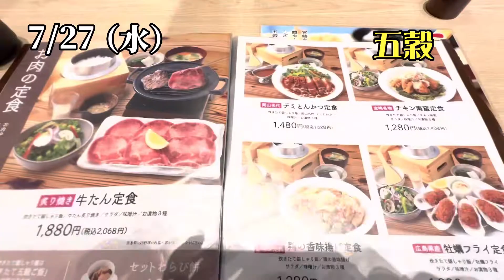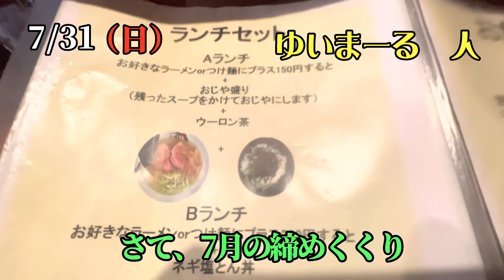【ひとり暮らし】外食/日常vlog/2022年7月後半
主に休日ランチの様子です。前半を観た方は僕がどれだけ同じ店に行くのか分かったはず。味覚障害に加え匂いもほとんどしなかった期間なので美味しいものも美味しく感じることが出来ませんでした。相変わらず晩ごはんは家で食べる派です（知らんがな）笑。